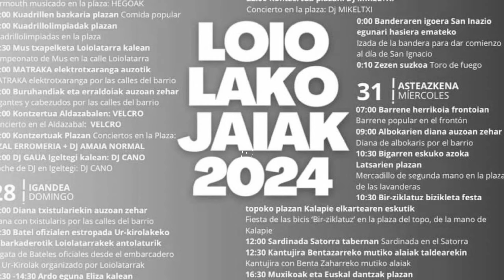2024-07-31 Loiolako jaietan kantujira